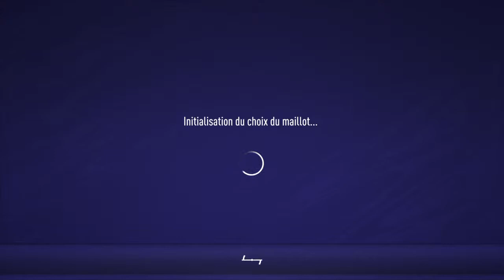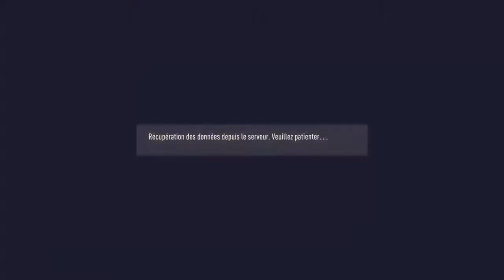Playoff efa sc santanense vs nova era